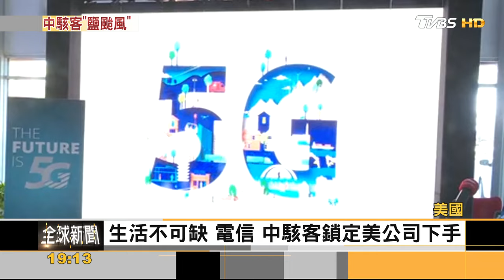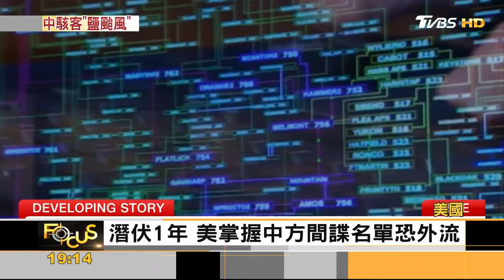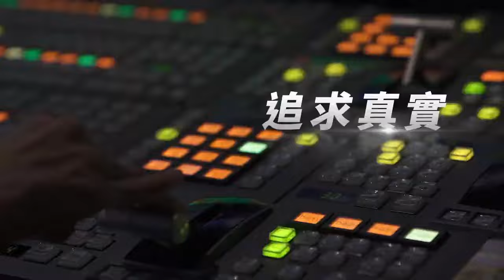美最嚴重電信駭客攻擊! 遭中國「鹽颱風」入侵｜秦綾謙｜FOCUS全球新聞 20241126